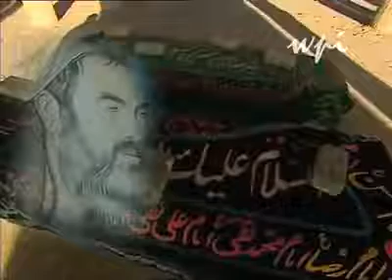Abdul Ali Mazari 2015